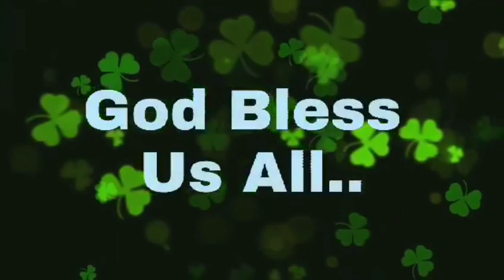Road trip from Matnog to Sorsogon City